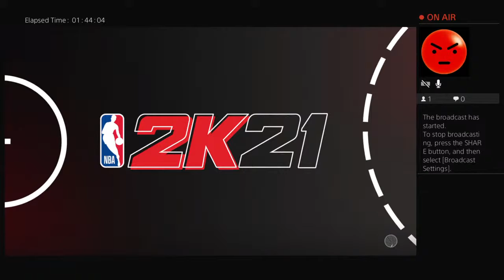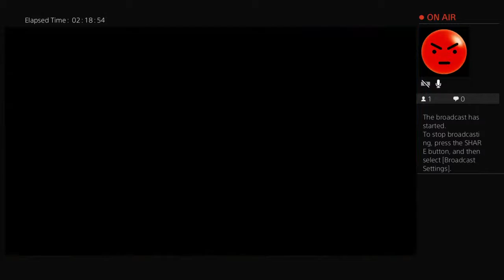Chillin on 2k21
Awesome gameplay like and sub